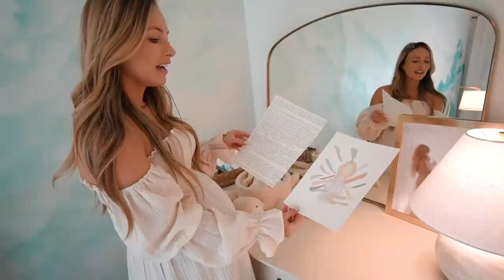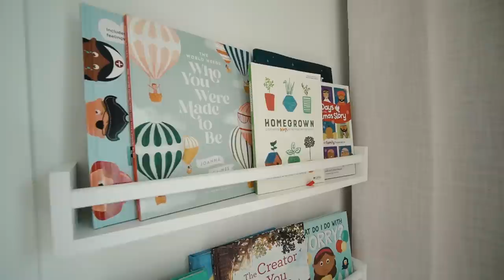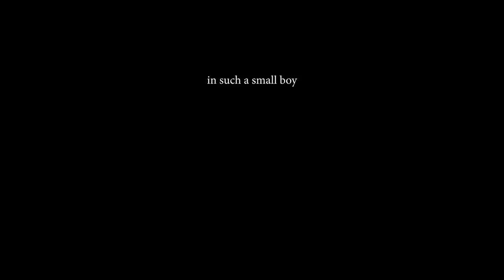OFFICIAL NURSERY REVEAL & TOUR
Wowow we are in love with baby masters nursery! Thank you all for playing a role in it and taking time to celebrate our baby! Things are feeling really good right now, but I do want to send a friendly reminder that our circumstances do not define us. Our thoughts play a huge role in how we perceive a situation. This is a weird example, but think about stretch marks, some women who have had children may be insecure because of them and the societal pressure to look a certain way while others use them as a reminder of the blessing of creating life. It’s the same circumstance, one led to negative self talk and the other led to joy of the journey. You too, can find joy in your journey, no matter your circumstances. Don’t get me wrong, having great community, comforts, a fulfilling job are helpful and great, but your thoughts determine your perspective more than your circumstances do.

Chad & Tori

+ "What Am I Feeling?"

Side Table

Blackout Curtains

Curtain Rod

Toy Storage Bench

Frames:
Nautical Collage
Mother holding baby

Our Amazon Recs

Our Mailbox (we love hearing from you!):
Tori and Chad Masters
2161 E County Rd 540a
# 144